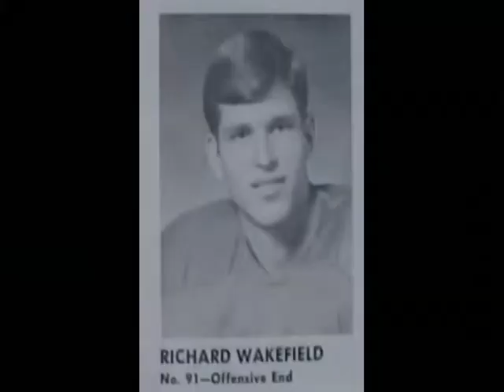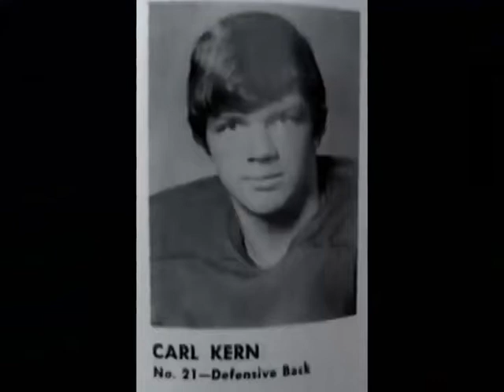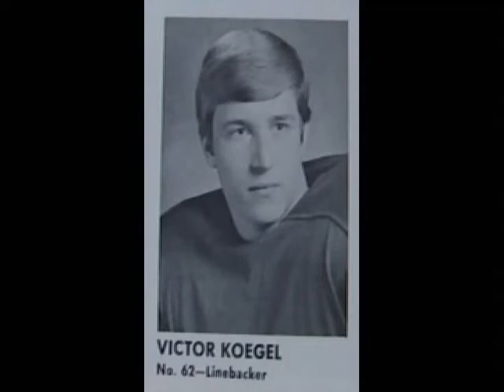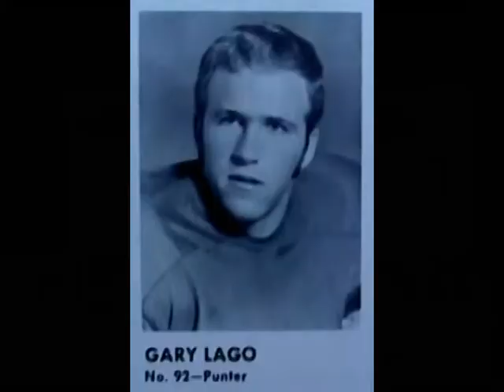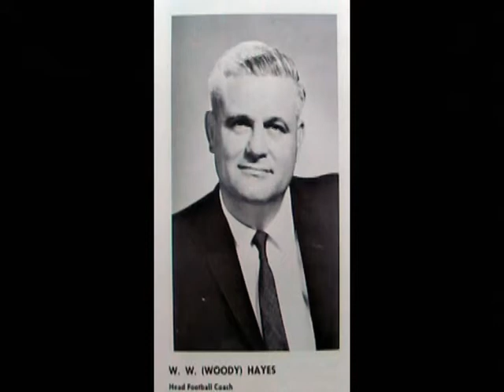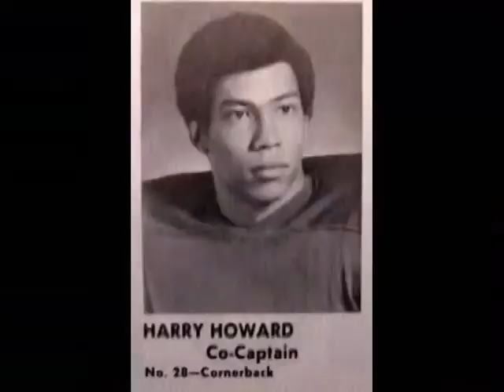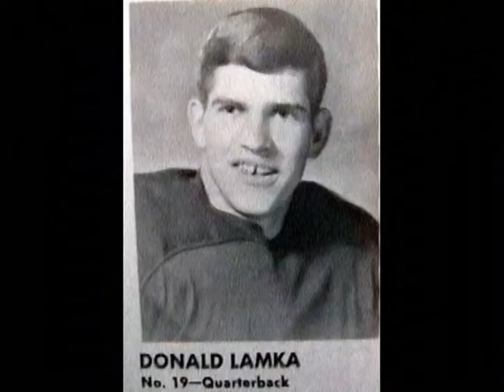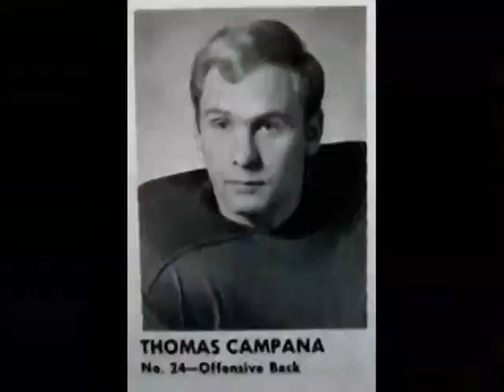1971 11 20 Michigan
This is an Ohio State film with Michigan Radio Audio. Tom Hemmingway and Dave McKay call the game on WUOM. I claim no rights. Its the game where Woody Hayes tore up the sideline marker. Not long after the incident Tom Hemmingway said I wouldn't go near that field "It is All Out War Down There" I know that The Ten Year War wasn't really coined until after Woody and Bo had faced off 10 times but I Believe The War was born on this day in Ann Arbor. Although this game was perhaps the least publicized of all The Games in The Ten Year War, it may have been the most intense of all of them.